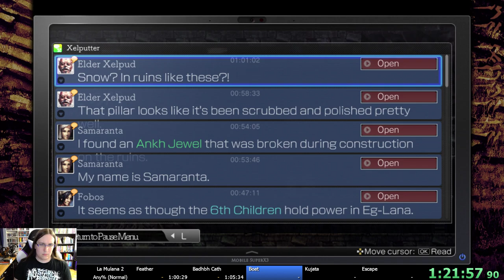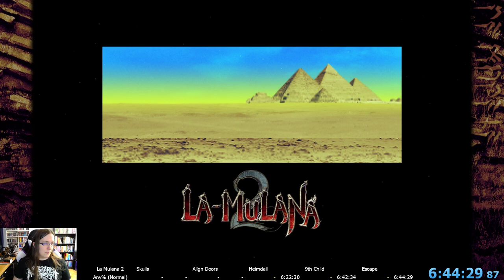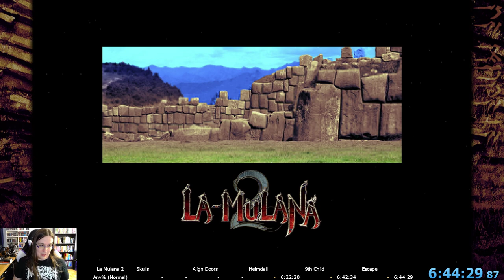La-Mulana 2 Any% Normal Speedrun (6:44:29)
Extremely rough first run, based on routing work I did three days prior.  Lots of obvious improvements that became evident once the run was underway.